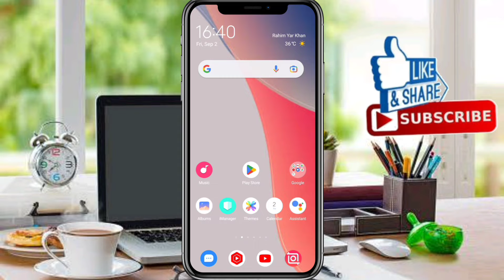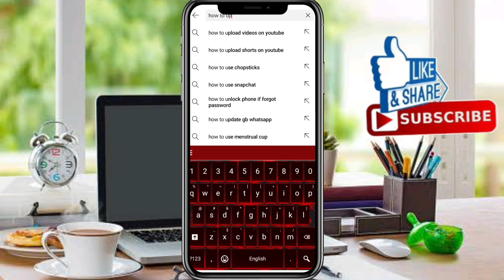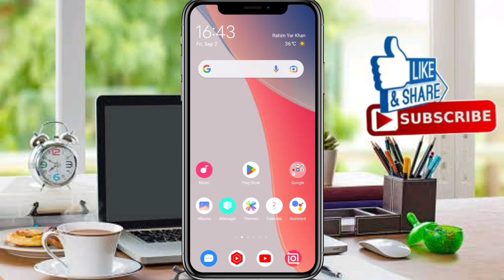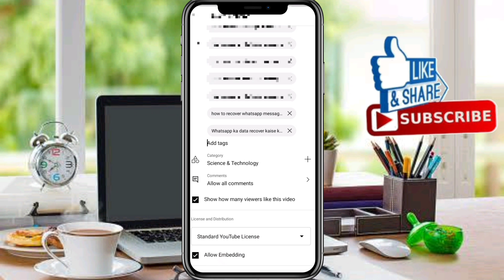how to copy tages from another Youtube video 2022| tages copy kaise kare| tages copy paste kase kare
After watching this vedio you will be able to know"How To Copy Tages From Another Youtube Video 2022| Tages Copy Kaise Kare| Tages Copy Paste Kase Kare " so get rid of this problem and enjoy your device. if this vedio is found to helpfull for you, plz like the vedio and subscribe my channel@Tech solution. press the bell icon to get the latest notification...if u have any problem, please let me tell in the comment, l will help you more. Thanks for watching.